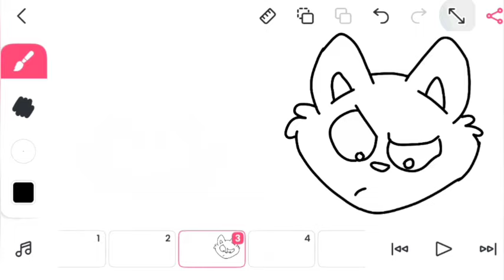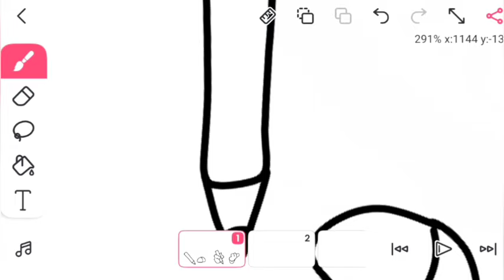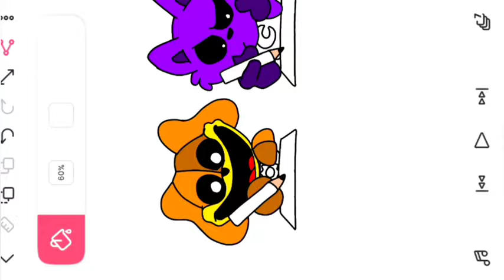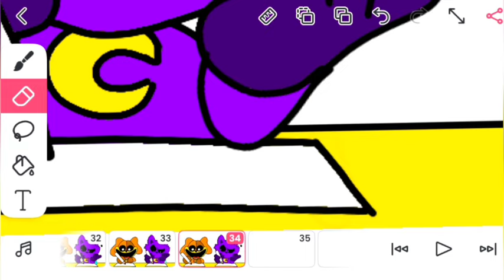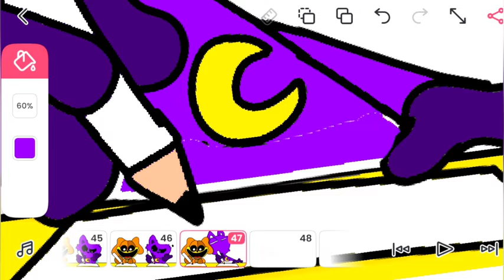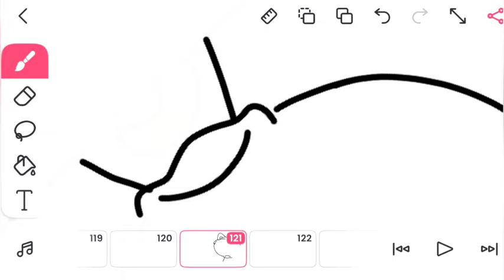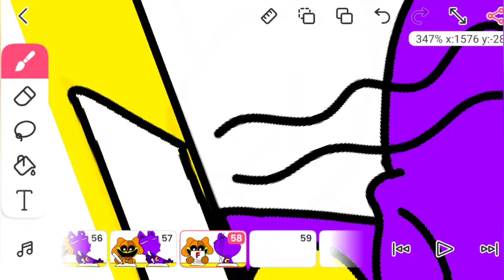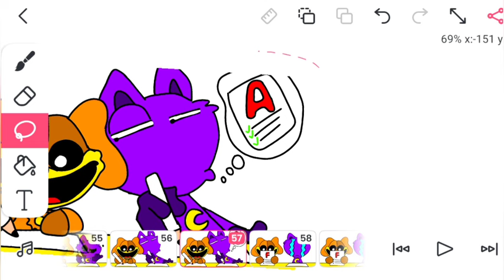smilingcritters FlipaClip animation CATNAP vx dogday 2D animation tutorial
smilingcritters FlipaClip animation CATNAP running 2D animation tutorial

FlipaClip animation CATNAP vs DOGDAY 2D animation tutorial
SMILING CRITTERS, But They're SUPERHEROES?! (Cartoon Animation)
smiling critters bloopers,smiling critters bloopers original,smiling critters bloopers gacha life,smiling critters poppy playtime,smiling critters bloopers out of budget,Smiling Critters cardboard voicelines,Smiling critters but I edited,Smiling Critters - Unused Episode,smiling critters bloopers ani
mation,smiling critters animation,smiling critters Unused,All Smiling Critters bloopers cardboard voicelines (compilation),gegagedigedagedago,FROWN EVERYDAY

flipaclip catnap

How to make a catnap animation in Flipaclip
- Create a simple cat drawing
- Add movement to the cat's drawing
- Add a background and sound effects to the animation

Use the Flipaclip app to create your animation
- Flipaclip is a free and easy-to-use animation app
- Flipaclip is available for download on iOS, Android, and web
- Flipaclip allows you to create animations with a variety of tools and features

Learn how to create your own animated cartoons
- This tutorial is perfect for beginners who are new to animation
- This tutorial will teach you how to create a basic catnap animation
- This tutorial will help you learn the basics of animation

Get inspired to create your own animated creations
- This video is a great example of how to use Flipaclip
- This video is a great way to learn how to create animations
- This video is a great inspiration for anyone who is interested in creating animated cartoons

Learn how to use Flipaclip to create your own animated cartoons
- This tutorial will teach you how to use Flipaclip to create animations
- This tutorial will help you create your own animated cartoons